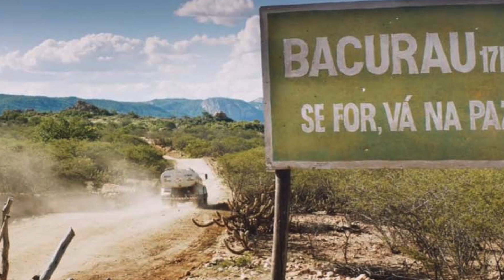പ്രതിരോധം അപരാധമാകുമോ? |CINEMAYUDE VARTHAMANAM|THEJAS NEWS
2019ൽ പുറത്തിറങ്ങി ബ്രസീലിയൻ സിനിമയാണ് ബക്യുറൗ. തങ്ങളുടെ അടിവേരുകളുടെ ചരിത്രമറിയുന്ന ഒരു ജനതയ്ക്ക് മാത്രമെ നിലനില്പ് എളുപ്പമാകൂ എന്നാണ് സിനിമ പറയുന്നത്. അമേരിക്കന്‍ അധിനിവേശത്തെ ചെറുത്ത് തോൽപ്പിച്ച ഒരു ഗ്രാമത്തിൻ്റെ കഥയാണ് ഇത്.